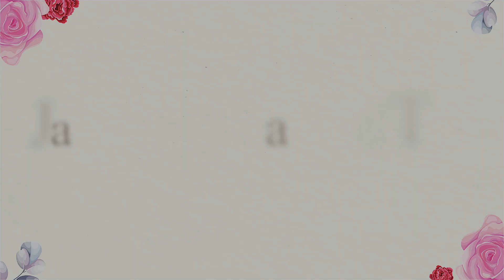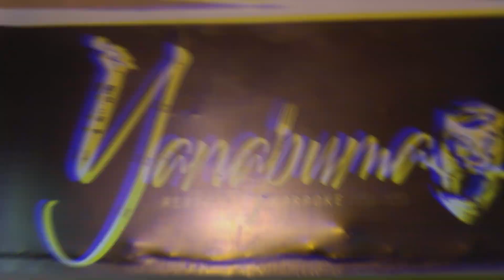15 AÑOS // JADE SAORI CASIQUE TELLO